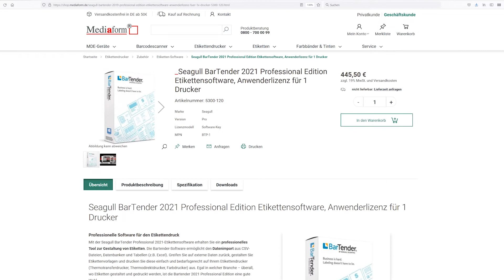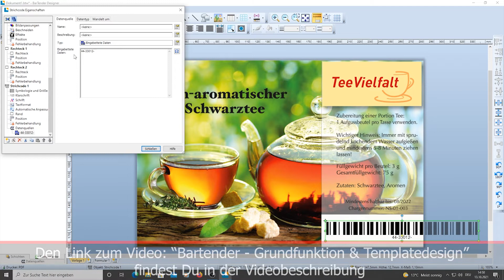Etikettendruck-Software und Zubehör | Farbetikettendruck Kaufberatung Teil 5/6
Mit deinem eigenen Farbetikettendrucker Etiketten selbst produzieren. Hier geht es zu weiteren Infos

In dem fünften Teil der Beratung zum Farbetikettendruck geht es um die richtige Software zum Druck von Farbetiketten, sowie um passendes Zubehör.